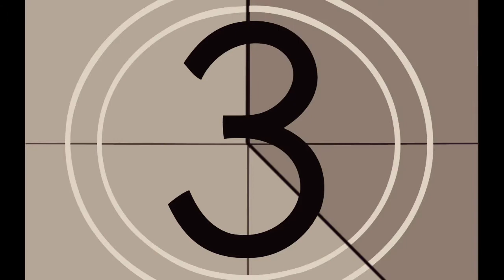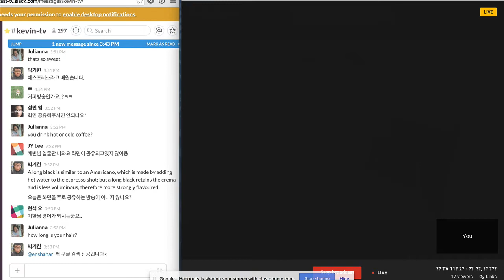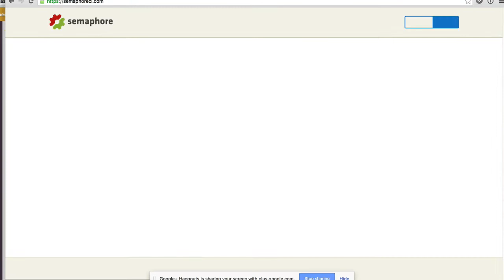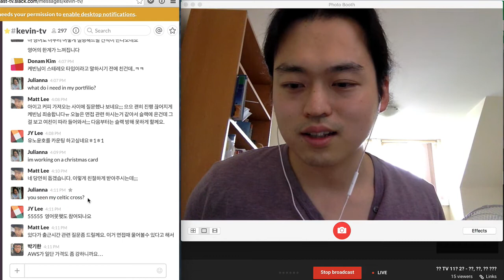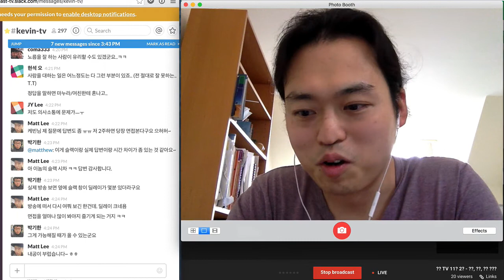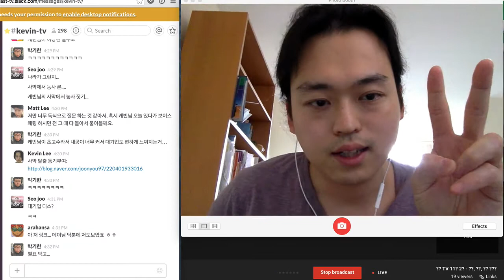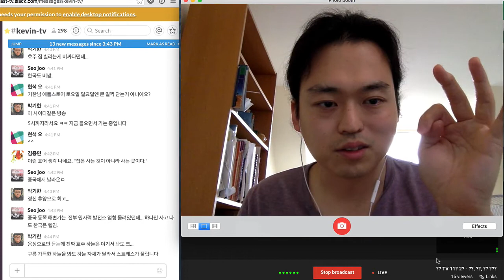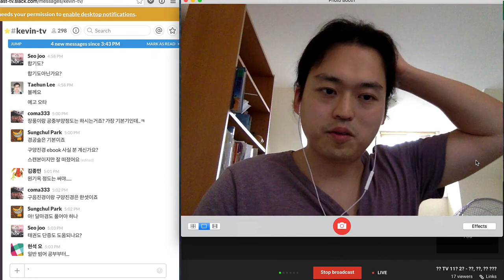[HD] 케빈 TV 11회 2부 (상) - 해외 취업, 면접, 이직 이야기